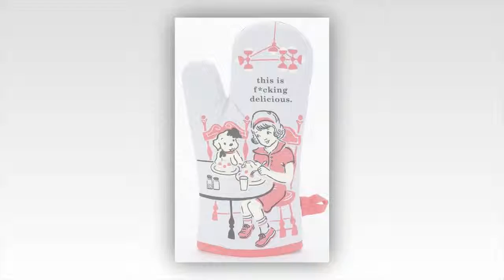12 Inappropriate Oven Mitts That Will Make You Feel Like The Next Gordon Ramsay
These Curse Oven Mitts Are The Best Way To Spice Up Your Cooking